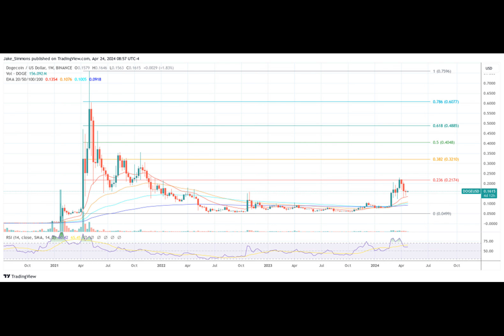Dogecoin Contributor Issues Critical Alert On Memecoins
Why are meme coins like a box of chocolates? Because you never know what you're gonna get! Today, we dive into the wild world of memecoins with @Mishaboar as our guide.